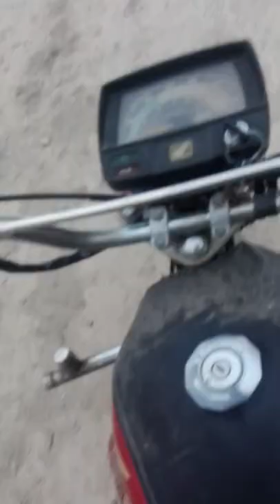A road trip on Bike | Visiting a village on bike | Bike ride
road trip